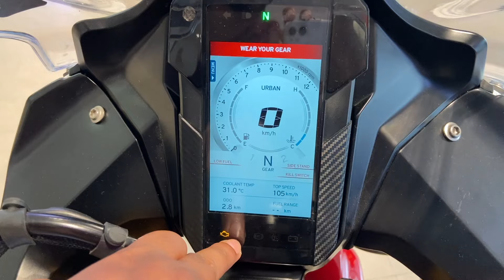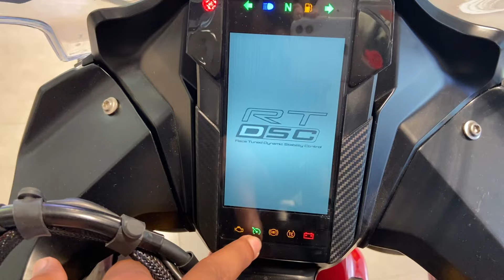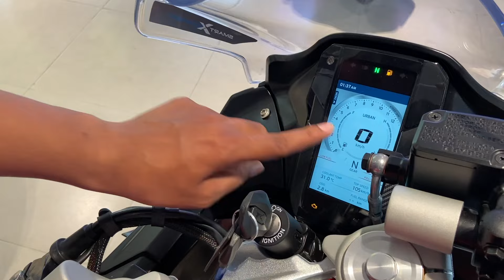2024 TVS APACHE RR 310 NEW MODEL DETAILED REVIEW | *BIG SURPRISE*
2024 TVS APACHE RR 310 NEW MODEL DETAILED REVIEW | *BIG SURPRISE*